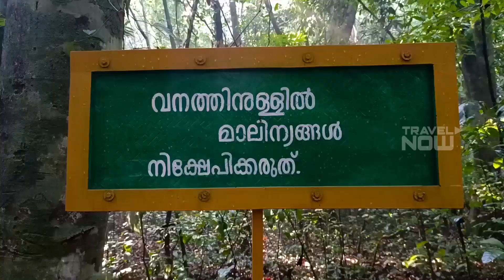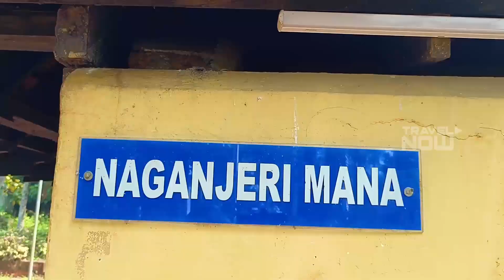ഇരിങ്ങോൾ കാവും വനവും നാഗഞ്ചേരി മനയിലെ കാഴ്ചകളും...iringole kavu Nagancheri mana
MUSIC